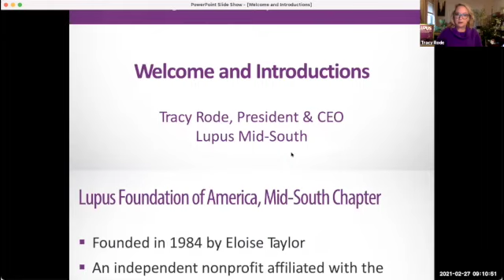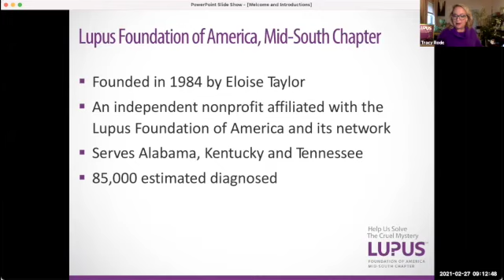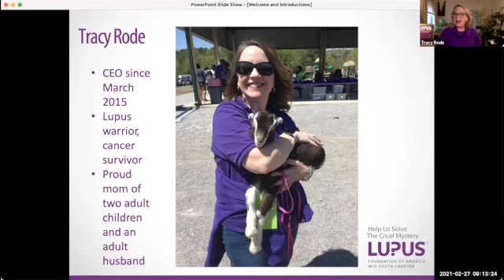Welcome from Lupus Mid-South CEO Tracy Rode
Tracy Rode - Greeting